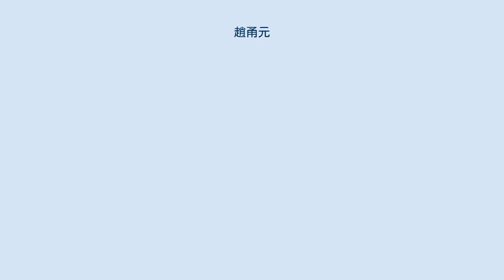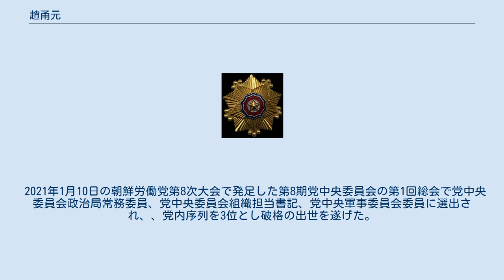趙甬元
趙 甬元（チョ・ヨンウォン、朝鮮語: 조용원、1957年10月24日 - ）は、朝鮮民主主義人民共和国の政治家。
朝鮮労働党政治局常務委員、党中央委員会組織担当書記、党中央軍事委員会委員、前朝鮮労働党組織指導部第1副部長。
軍階級は上将とみられる。
このほか2021年1月の党大会で新設された党第一書記に任命されたのではないかという憶測もある。
 2021年の朝鮮労働党第8期中央委員会発足時点での党内序列は金正恩総書記、崔竜海に次ぐ第3位であり、金正恩の最側近の一人。
 生年月日や出生地など詳しいことは不明だったが、2017年の国連安保理決議2356号で制裁対象に指定された際に公表された生年月日は1957年10月24日だった。
 中央日報の報道によると、義父は朝鮮人民軍上将で朝鮮人民軍総政治局副局長の元明均という。
1995年に金日成総合大学物理学科を卒業。
党幹部候補に登用され、江原道党委員会組織指導員に任命された。
その後、党中央組織指導部に転じ、2012年に朝鮮労働党組織指導部第1副部長に就任した。
 2014年から金正恩委員長の視察などに同行するようになり、2018年、2019年には同行した回数が幹部の中で最多となった。
「2019年は随行回数1位、2020年は朝鮮人民軍総参謀長である朴正天に次いで2位であった」という観測もある。
 脱北した元駐英北朝鮮公使太永浩によると、この背景には、金正恩委員長の指示と報告を組織指導部第1副部長として仲介しているからとされ、影の実力者とされる。
 2016年の朝鮮労働党中央委員会第7期第1回総会で党中央委員会委員に選出された。
2017年には人権侵害に関与したとしてアメリカ財務省から制裁対象に指定され、同年6月には国連安保理決議2356号で制裁対象とされ、資産凍結と海外渡航が禁止された。
 2018年3月25日に金正恩党委員長（当時）が習近平党総書記との会談の為、訪中した際には随行した。
2019年の第7期党中央委員会第4回総会で、党中央委員会政治局員候補に選出された。
 2020年10月10日の党創建75周年記念軍事パレードでは上将（肩章の星が3つ）の軍服を着用して観閲した。
 2021年1月10日の朝鮮労働党第8次大会で発足した第8期党中央委員会の第1回総会で党中央委員会政治局常務委員、党中央委員会組織担当書記、党中央軍事委員会委員に選出され、、党内序列を3位とし破格の出世を遂げた。
このほか総書記より委任を受け会議を主宰できる事実上ナンバー2のポストとして、党大会で設置された第一書記にも任命されたのではないかという憶測が韓国の報道機関より流れている。